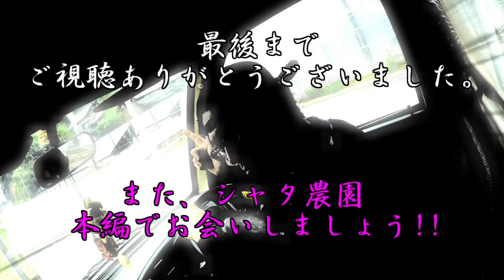20180716 葉ダニ!!アスパラ!!分かってきました!!本日も頑張りましょう!!／きゅうり農家／きゅうり栽培／愉快なshata農園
皆様の御かげで本当に勉強になします！今後に活かしていきたいですｗ